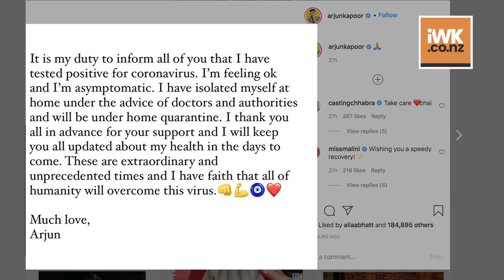After Arjun Kapoor, Malaika Arora tests positive for Covid-19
Actor Arjun Kapoor announced testing Covid-19 positive earlier on Sunday, and his good friend Malaika Arora has confirmed later the same day that she too is infected with the virus. Malaika added that she is currently under home quarantine.